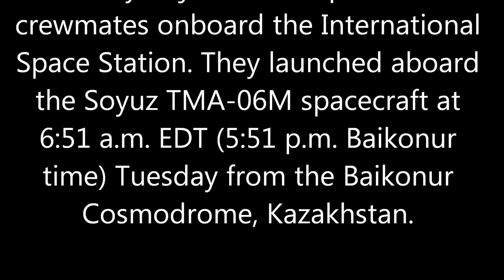Prep & Launch of a Soyuz TMA-06M to Join International Space Station Expedition 33 - Oct 23 2012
Soyuz TMA-06M Rolls Out To Launch Site

The Soyuz TMA-06M spacecraft and rocket are rolled out to the launch pad at site 31 at the Baikonur Cosmodrome in Kazakhstan. NASA astronaut Kevin Ford, and Russian cosmonauts Oleg Novitskiy and Evgeny Tarelkin, are set to launch aboard the Soyuz on Oct. 23 for a five-month mission on the International Space Station.
- New Trio Launches to Join Expedition 33 -
Three new crew members are on their way to join their Expedition 33 crewmates onboard the International Space Station. They launched aboard the Soyuz TMA-06M spacecraft at 6:51 a.m. EDT (5:51 p.m. Baikonur time) Tuesday from the Baikonur Cosmodrome, Kazakhstan.